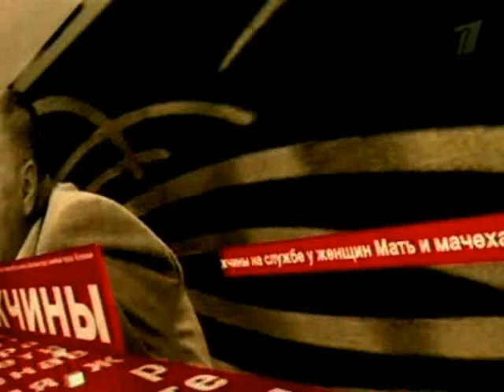Let them talk ("Hussar ballad") Part1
Talk show.Hosting A Malakov.
The first TV channel Russia,2006.
In the past, a popular Russian pop artist - George Pavlichenko, who in 50 years, made a sex change operation. And his former wife Vera Pavlichenko.